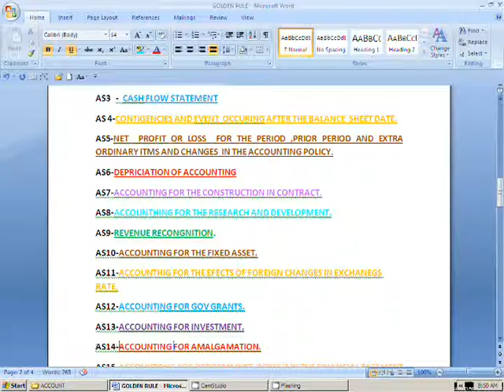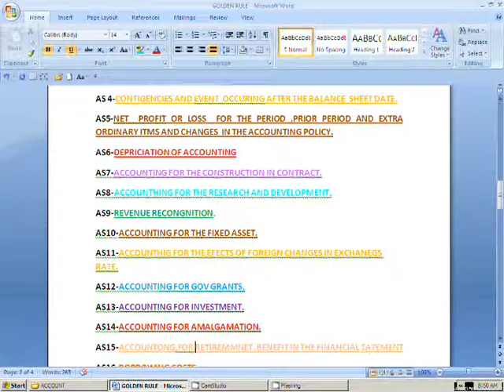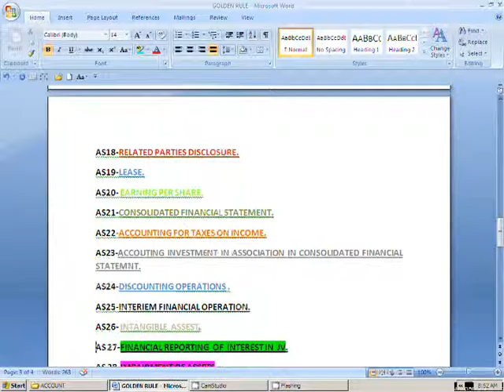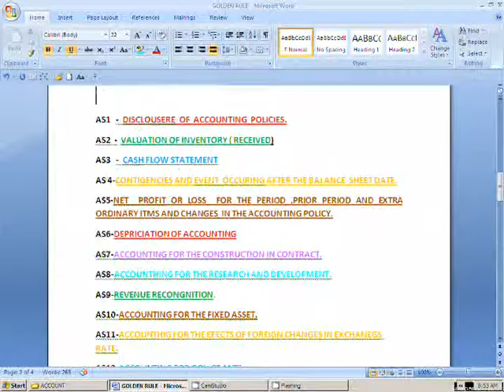ACCOUNTING STANDARD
HI
This video is about Accounting Standards.Every account student should know about it.